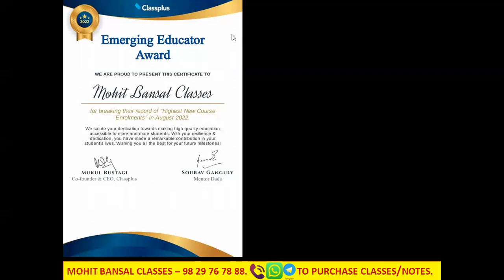BEST EMERGING EDUCATOR IN INDIA || BEST CMA CLASSES IN INDIA || HIGHEST SOLD CLASSES IN AUGUST MONTH